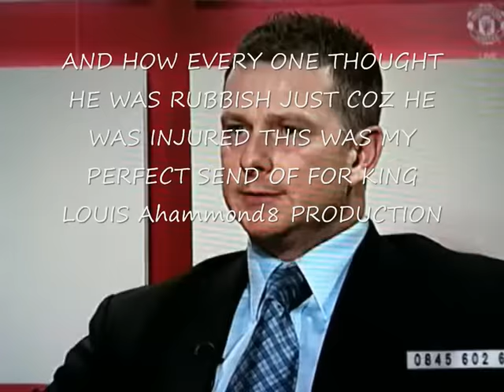louis saha 2009-2010 everton goals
louis sahas everton goals still follow his career coz he along with van nistelrooy were my fave man u players ever when i went to some games it made me sick to here man u fans say they wanted berba instead of louis well every got there way and i bet they would all swap now great player shame hes not a red no more louis louis